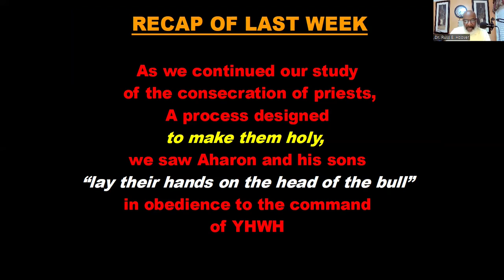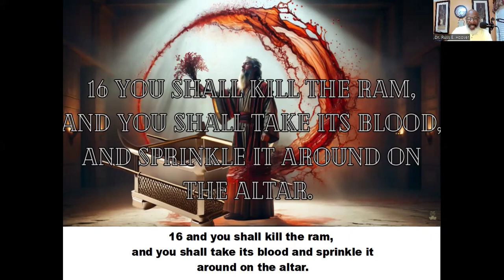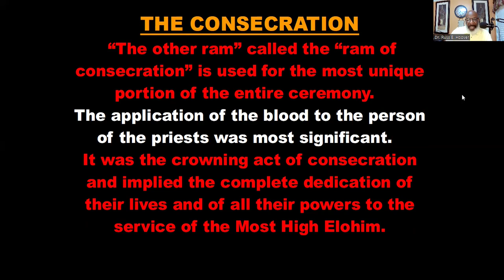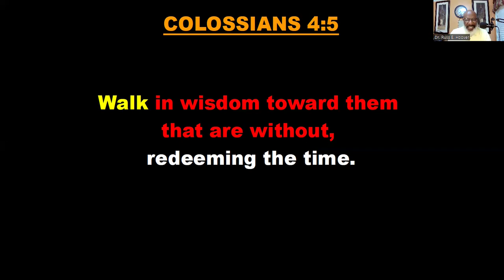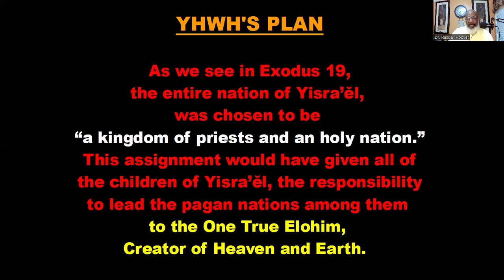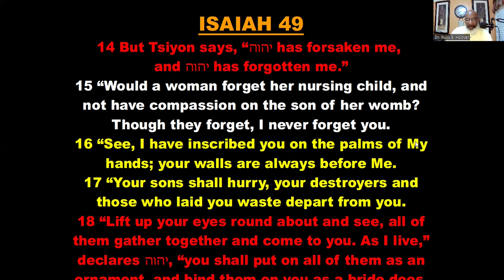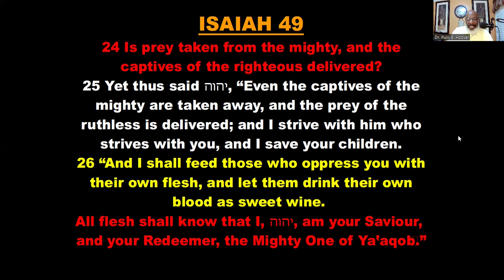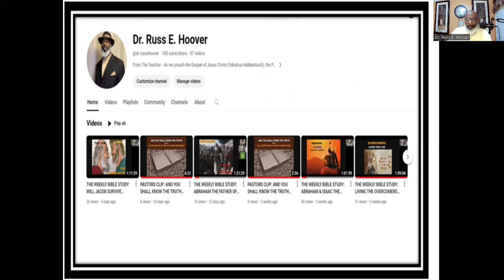WEEKLY BIBLE STUDY: EXODUS PT 16 - HOW TO HEAR, WORK & WALK BEFORE THE MOST HIGH GOD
THE PRIESTLY CONSECRATION
The 'ram of consecration,' a truly sacred symbol, is reserved for the most unique and profound part of the priestly ceremony. The application of the blood to the priest's person carries a profound symbolic meaning, making it the most significant part of the consecration.

It was the crowning act of consecration and implied the complete dedication of their lives and all their powers to the service of the Most High Elohim, something we, as believers and "royal priesthood," should be prepared to do in YHWH's service under the renewed covenant.

In this teaching, we will learn to weekly anoint the ear, thumb, and big toe in dedication to our service to the Most High Elohim. The benefits will be extraordinary.

I created THE WEEKLY BIBLE STUDY for those wanting to know and understand the Scriptures.  The live Bible study is held each Friday at 7pm EST on Zoom.  Participants can ask questions to gain a deeper insight into each lesson.  Live Zoom members type their questions in the Zoom chat for immediate answers during the Bible study.  Join us on Zoom at the following link:

Password: 888